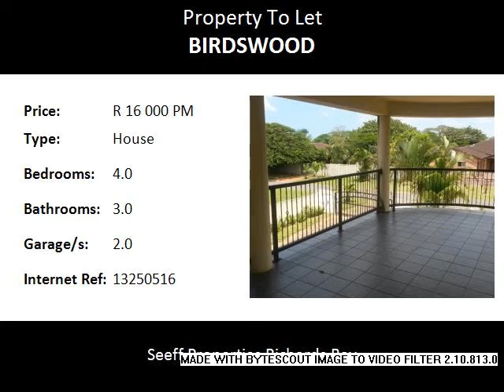4.0 Bedroom House To Let in Birdswood, Richards Bay, South Africa for ZAR R 16 000 Per Month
Bedrooms: 4.0
Bathrooms: 3.0
Garages: 2.0
Price: R 16 000 Per Month

Property Description:

This beautiful home has fabulous layouts, consisting of TV entrance hall, lounge, dinning room, modern kitchen and 4 spacious bedrooms.